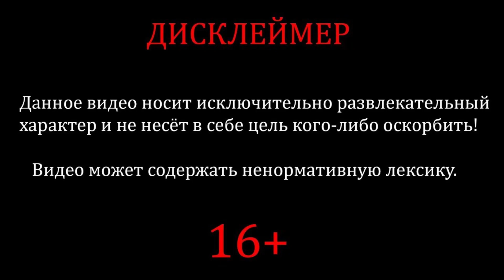Весь Elden Ring за две минуты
Мусорка из тэгов ниже :3